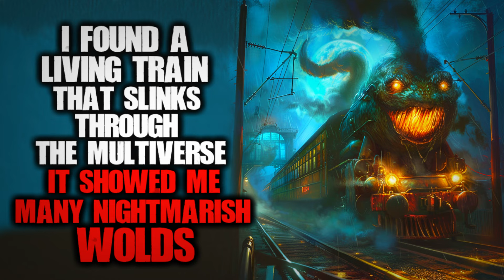I Found A Living Train That Slinks Through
Short Stories channel:  @Mr.Spook2

Would you get on the train?